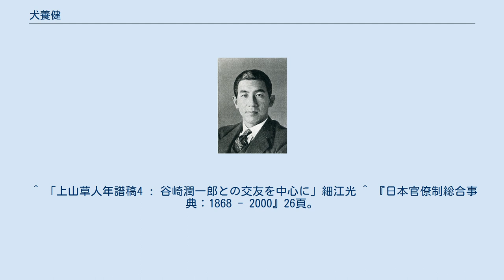犬養健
犬養 健（いぬかい たける、1896年（明治29年）7月28日 - 1960年（昭和35年）8月28日）は、日本の政治家、小説家。
首相在任中に暗殺された犬養毅の三男にあたる。
法務大臣（第2代・第3代）。
 学習院初等科、中等科、高等科を経て、東京帝国大学哲学科中退後、白樺派の作家として活動した後に政界入りした。
1930年の第17回衆議院議員総選挙に立憲政友会公認で東京2区より立候補し初当選。
 1941年にはゾルゲ事件への関与容疑で拘引、警察当局の取り調べを受け起訴されるが無罪となる。
 第二次世界大戦中の1942年に翼賛会選挙で当選し、1952年に吉田茂首相の引き立てにより法務大臣に就任するが、造船疑獄における自由党幹事長佐藤栄作の収賄容疑での逮捕許諾請求を含めた強制捜査に対し、重要法案審議中を理由に指揮権を発動して、逮捕の無期限延期と任意捜査に切り替えさせた。
 指揮権発動の翌日に法務大臣を辞任したが、この指揮権発動のために犬養は事実上政治生命を絶たれた（佐藤は政治資金規正法で在宅起訴されたが、国連加盟恩赦で免訴となった）。
 作家としていくつかの佳品もあるが、造船疑獄における指揮権発動のために日本ペンクラブ加入を断られている。
現在ではその文名を知る人は多くないが、義父の弟にあたる長与善郎や武者小路実篤の影響を受けて小説を書き、1923年に処女作品集『一つの時代』を刊行している。
 精緻な心理描写と繊細な感じかたが評価され、のちに政治に転身してからも文士時代の知友との交際があった。
俳優の上山草人が学生時代犬養家に寄宿していたことから知己であり、草人と妻の山川浦路、浦路の妹の上山珊瑚をモデルとした私小説『女優』も発表している。
 父である毅が清朝期の中国革命活動を支援し、孫文らと交流があったため健も幼い頃から中国の政治家らと深いかかわりを持っていた。
五・一五事件で父が暗殺された後は、その遺志を継ぐべく、影佐禎昭や今井武夫らとともに、泥沼化する日中戦争期間中、和平工作に全力を注いだ。
特に汪兆銘（汪精衛）を擁して、日本占領下の南京に汪兆銘の国民政府を設立させる活動に傾注した。
このときの出来事を著書『揚子江は今も流れている』（中公文庫）に残している。
 仲子夫人（長與稱吉次女）との間に1男1女をもうけた。
長女・道子は評論家、長男・康彦は共同通信社の社長を務めた。
康彦の後妻は大原総一郎の娘でテレビ演出家の大原れいこ（本名：麗子）。
また、健が妾で芸妓の荻野昌子に生ませた非嫡出子が安藤和津（のち認知）で、俳優の奥田瑛二は健の娘婿にあたる。
孫は映画監督の安藤桃子と女優の安藤サクラ。
 ^ 「上山草人年譜稿4 : 谷崎潤一郎との交友を中心に」細江光 ^ 『日本官僚制総合事典：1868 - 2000』26頁。